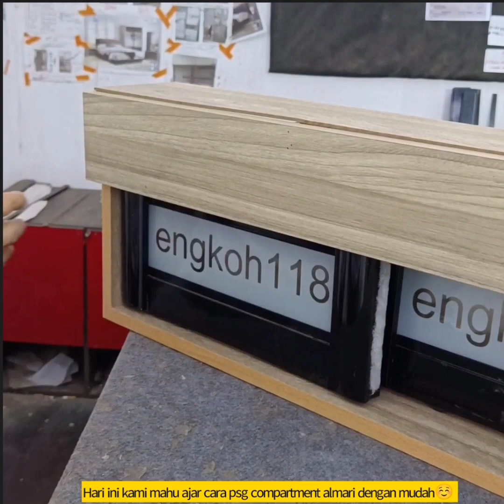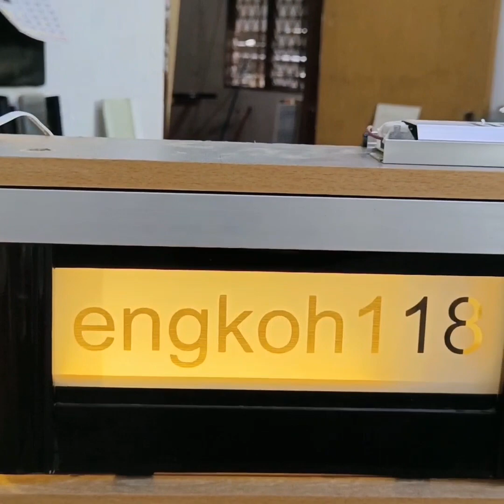wardrobe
Kami menyediakan servis repair
 wardrobe baru